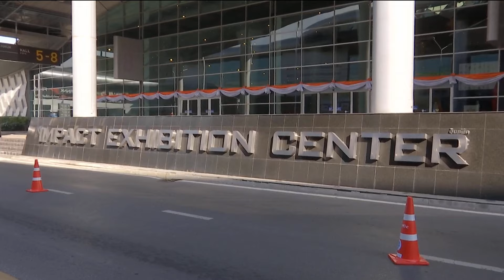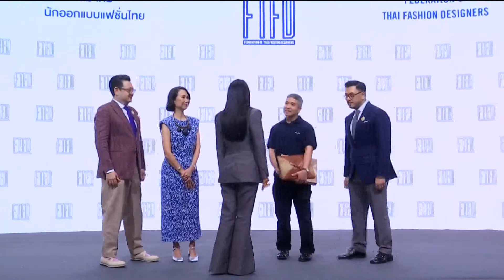เจ้าฟ้าสิริวัณณวรีฯ ทรงฯเสวนาแฟชั่นผ้าไทยสู่ระดับสากลฯ ข่าวในพระราชสำนัก วันที่ ๒๙ พฤศจิกายน ๒๕๖๗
สมเด็จพระเจ้าลูกเธอ เจ้าฟ้าสิริวัณณวรี นารีรัตนราชกัญญา ทรงเป็นประธานในการเสวนาถ่ายทอดองค์ความรู้การออกแบบแฟชั่นผ้าไทยสู่ระดับสากล และเปิดตัวสมาคมนักออกแบบแฟชั่นไทย ในงาน “Silk Festival 2024 สู่การพัฒนาที่ยั่งยืน”